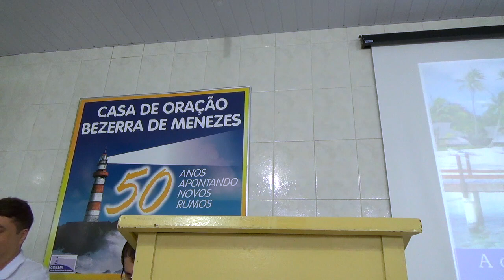Processo desencarnatório (Flávio Santos)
Palestra proferida por Flávio Santos em 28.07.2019 na COBEM (Salvador/BA).